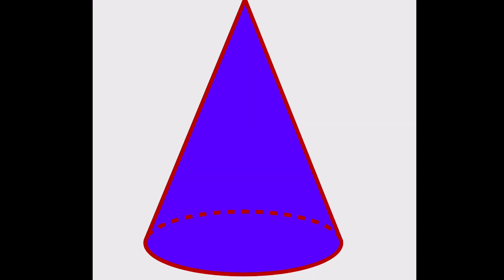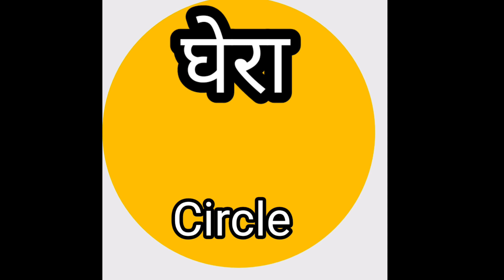SHAPE NAME IN ENGLISH SPELLING AND HINDI आकार का नाम हिंदी और अंग्रेजी में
आकार नाम हिंदी और अंग्रेजी में SHAPE NAME IN HINDI AND ENGLISH SPELLING

SHARE NAME IN ENGLISH AND HIND
SHAPE NAME IN ENGLISH SPELLING AND HINDI
DIFFERENT SHAPES MAME

Upper link for kids video link
U want to New video watch u can watch